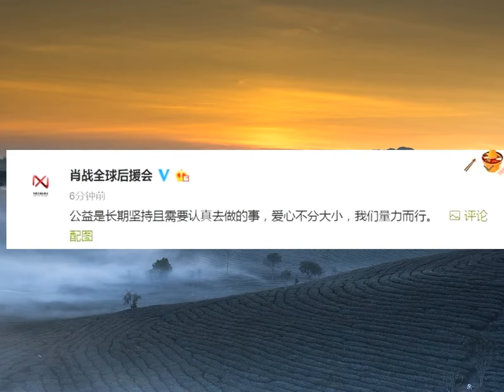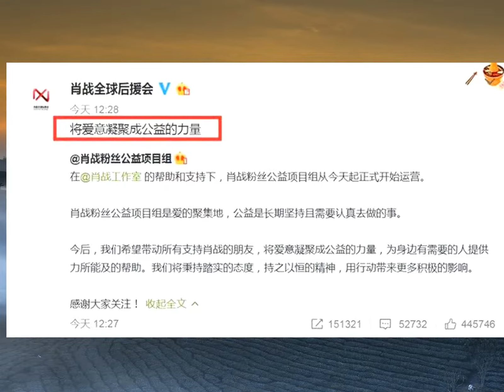Chủ động làm việc tốt lập quỹ từ thiện, fan Tiêu Chiến bất ngờ bị ném đá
Tải Game Android hay Miễn Phí Đăng kí kênh xem tin tức mới nhất Fan hâm mộ Tiêu Chiến thành lập tổ hạng mục công ích dưới sự giúp đỡ và ủng hộ của Phòng làm việc nam minh tinh: 'Đem tình yêu thương kết tụ thành sức mạnh công ích'.Vì sự cố fan report làm sập trang AO3 tại Trung Quốc, Tiêu Chiến rơi vào vòng xoáy chỉ trích, tẩy chay của dư luận
Nhiều đại ngôn sản phẩm, show giải trí, tác phẩm phim ảnh có sự liên quan đến nam diễn viên đều bị ảnh hưởng nặng nề
Những dự án đang tiếp xúc với Tiêu Chiến cũng vội vàng rời đi trước sức ép của công chúng.Tuy nhiên, không phải cánh cửa nào cũng khép lại với Tiêu Chiến
Mới đây, blogger lên bài tiết lộ một dự án phim truyền hình lớn mang tên Tiệm đồ cổ Á Xá đã chọn Tiêu Chiến trở thành nam chính
Điều đặc biệt, nhà sản xuất lại là người quen của anh chàng, thế nên không hề rời bỏ Tiêu Chiến như những người khác.Ngoài ra, giám đóc Triệu Chí Cương của Kiểm sát Nhật Báo đã lên tiếng ủng hộ fan hâm mộ Tiêu Chiến vào ngày 16 vừa qua
Dưới góc độ pháp luật, ông phân tích rằng việc report bài Rơi xuống trên trang AO3 của fan hâm mộ là làm tròn nghĩa vụ và quyền lợi của công dân, nhận định hành vi report của fan Tiêu Chiến là việc làm chính nghĩa, duy trì trật tự xã hội
Đây được xem là sự cổ vũ rất lớn dành cho fan hâm mộ Tiêu Chiến.Ngày 21 tháng 3, một tài khoản weibo có tên Tổ hạng mục công ích fan hâm mộ Tiêu Chiến xuất hiện trên weibo chính của “Hậu hội viện toàn cầu Tiêu Chiến”
Weibo này còn kèm bài viết: “Công ích là sự kiên trì trường kỳ, đồng thời cần phải nghiêm túc làm việc, tấm lòng yêu thương không phân lớn nhỏ, dựa vào sức lực chúng ta mà làm“, đồng thời còn chia sẻ bài viết: “Đem tình yêu thương kết tụ thành sức mạnh công ích”, thừa nhận “Hạng mục công ích của fan hâm mộ Tiêu Chiến” lần này là tài khoản công ích được phòng làm việc Tiêu Chiến thừa nhận, ủng hộ và giúp đỡ.Đối với việc làm lần này của fan hâm mộ Tiêu Chiến, một số cư dân mạng đã để lại bình luận như sau:
– Bắt đầu tẩy trắng rồi!
Chuẩn bị để fan hâm mộ tiêu tiền làm công ích để tẩy trắng cho bản thân rồi?
– Fan hâm mộ Tiêu Chiến thật tuyệt, vậy khi nào Tiêu Chiến mới lên tiếng xin lỗi bạn nữ bị anh ta sỉ nhục
– Làm công ích tại sao không ủng hộ cơ chứ.